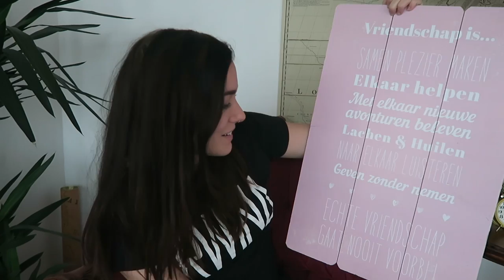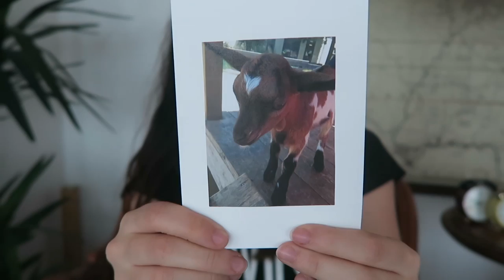Cadeautjes van JULLIE! | Teske